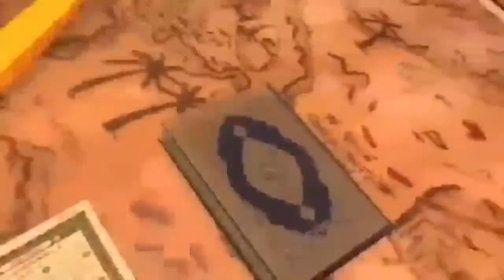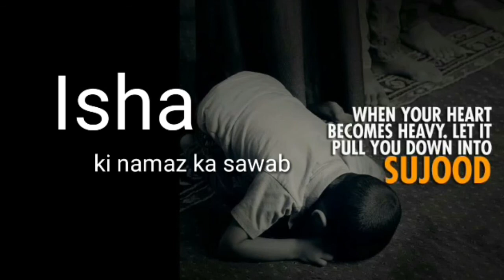Isha ki Namaz ka Sawab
Pakistan's best Urdu/Hindi Channel, a place where you can find every type of video i.e entertainment, educational, motivational, religious, traditional  and informative videos